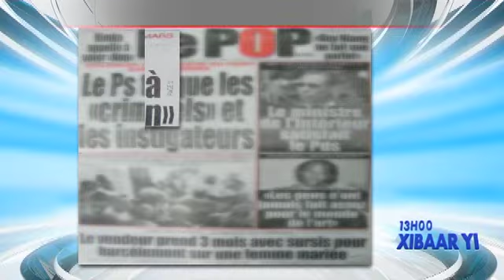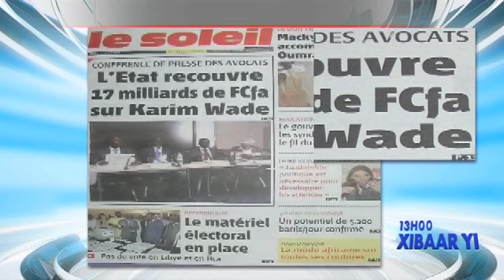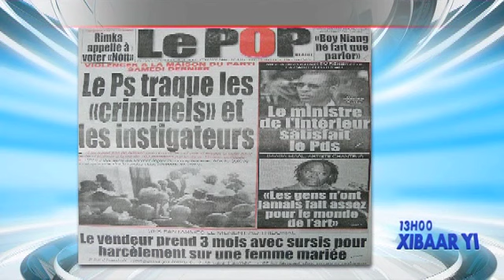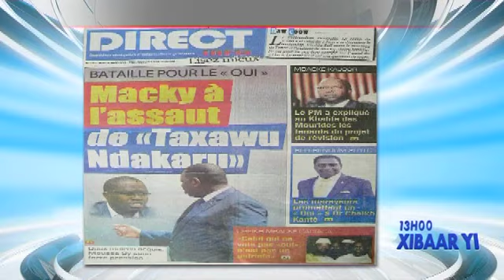Revue de Presse - 10 Mars 2016 - Présentation: Mamadou Mouhamed NDIAYE